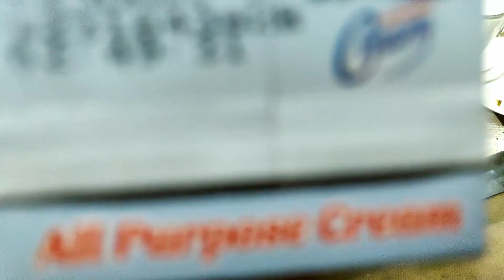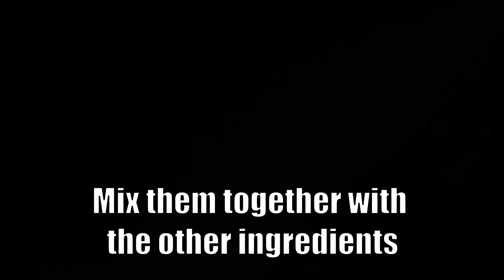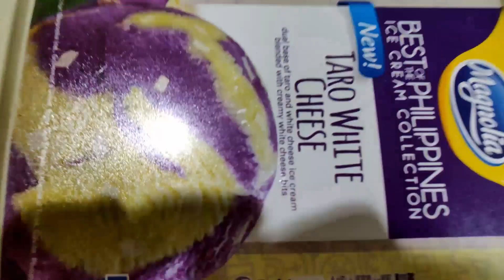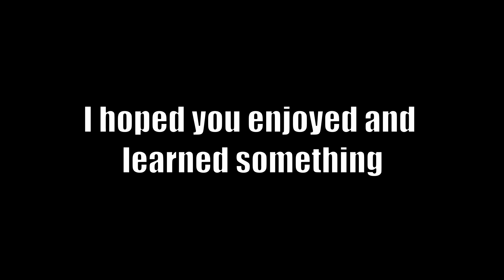[DIY]How to make an ice cream at home.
In this video, I will show you how to make an ice cream using simple ingredients.
Interested to try this out? You can purchase the tools seen in this video using these links;

-the exact brand and model doesn't exist in amazon so I opted to link a decent alternative instead.